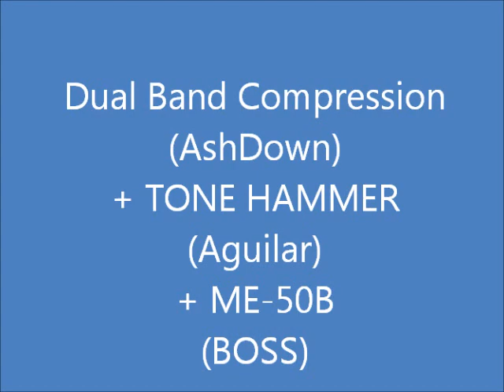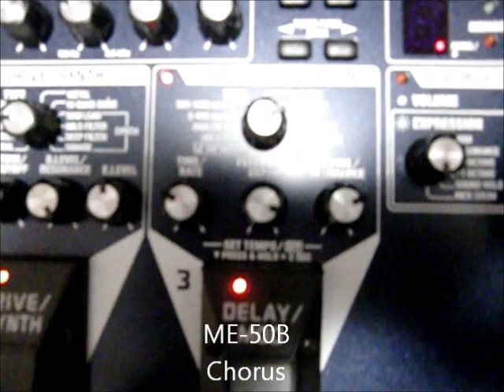TONE HAMMER+ME-50B+Dual Band Compression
AshDown/Dual Band Compression + Aguilar/TONE HAMMER + BOSS ME-50B